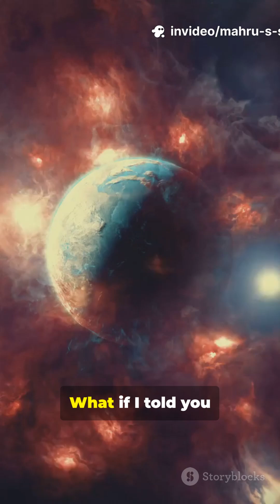We Just Saw a Planet Being Born! (WISPIT 2b Explained)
Witness the cosmic miracle: WISPIT 2b — a newborn gas giant caught just 5 million years after birth! This fast-paced YouTube Short breaks down the discovery by ESO’s Very Large Telescope, shows the multi-ringed birth disk, and explains planet formation in simple visual metaphors. See why this is only the second planet observed forming, how it’s still feeding on gas, and what JWST will reveal next. Perfect for space lovers and science fans who crave quick, awe-inspiring facts about exoplanets, infrared/visible detections, and the origins of solar systems.